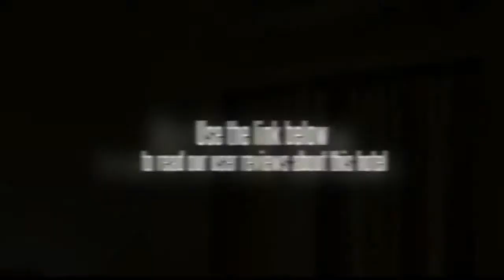Ocea International Hotel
Location. Located in Bengaluru, The Ocea International Hotel is in a shopping district and close to Garuda Mall, Brigade Road, and Thomson Reuters Offices. Nearby points of interest also include M.G. Road and Technological and Industrial Museum. Hotel Features. The Ocea International Hotel features a restaurant. The hotel serves a complimentary continental breakfast. Complimentary wireless and wired high speed Internet access is available in public areas. The property offers a roundtrip airport shuttle (surcharge). Guest parking is complimentary. Guestrooms. 37 air conditioned guestrooms at The Ocea International Hotel feature safes. Wired high speed and wireless Internet access is complimentary.